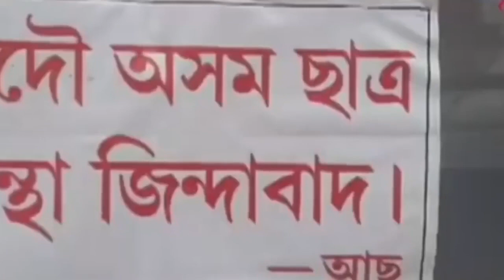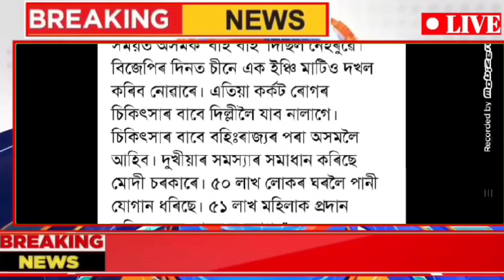Today Assamese News/10 April Assamese News/Govt Employees Salary Increase Good News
Tk Mind/Apun News/Sunny Technology/Sahid Technology/Ismail Technology/Tajibur Technology